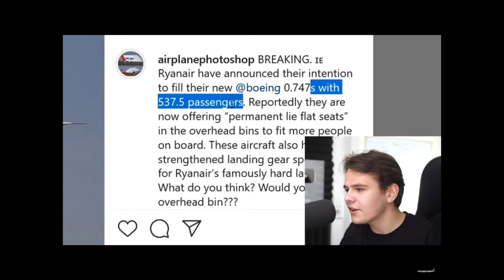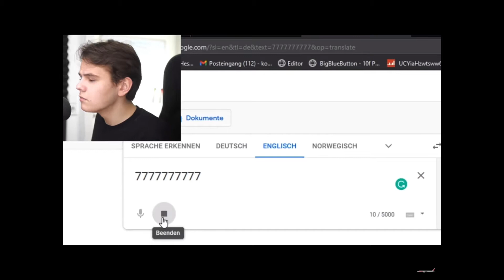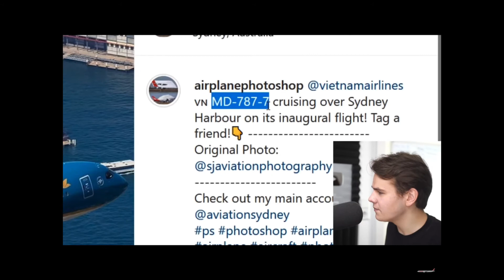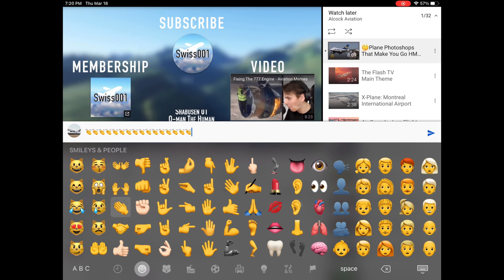Swiss 001 goes HmmmMMmMmmM?,mmMmhuMmmm??? HUMMM?!? Hmm 🤔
swiss001 Swiss is the best YouTuber ever and he is amazing and here is his original video